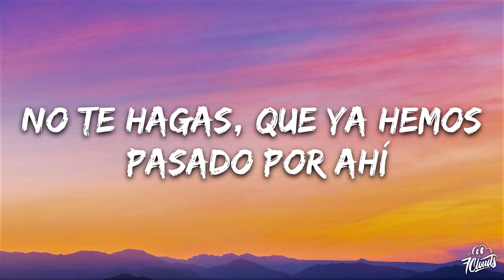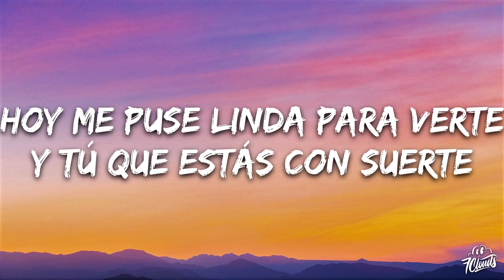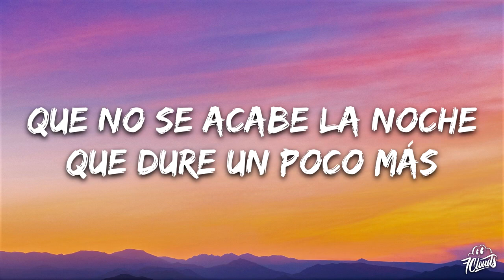Kenia OS - Malas Decisiones (Letra / Lyrics)